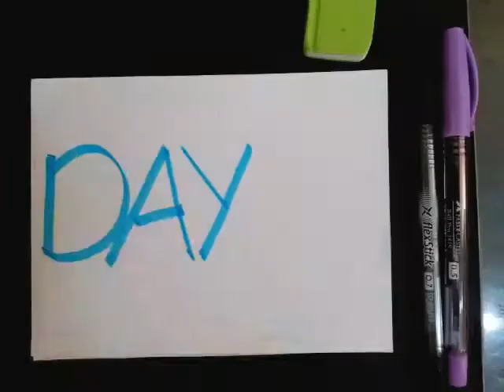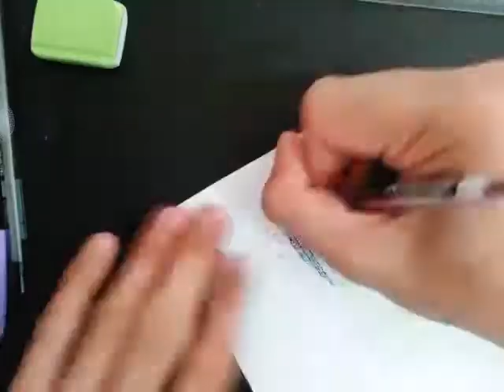Naked woman art | Stippling drawing | Beginner | Time-lapse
Video Title: Naked woman art | Stippling drawing | Beginners | Time-lapse

Date recorded: July 16, 2020

Creator: Laurence John Aquino (jhon)

Materials

-Paper size 4.5" X 6"
-Faber-Castell ballpen 0.5
-Mongol 2 pencil
-eraser